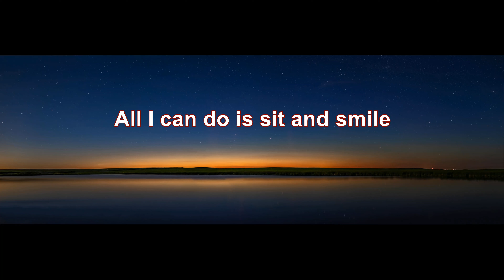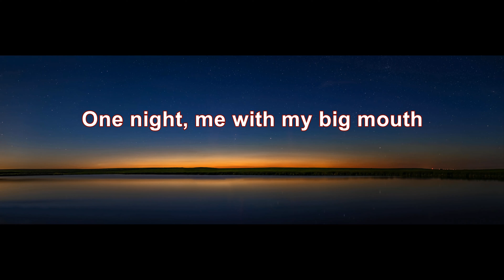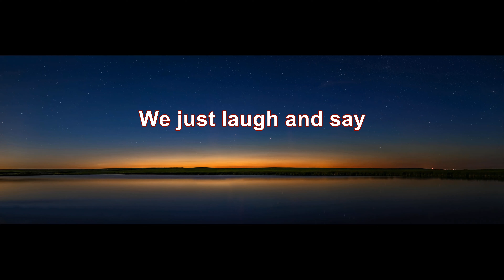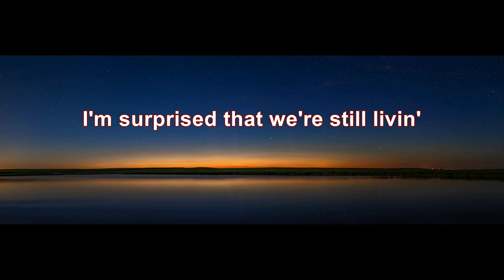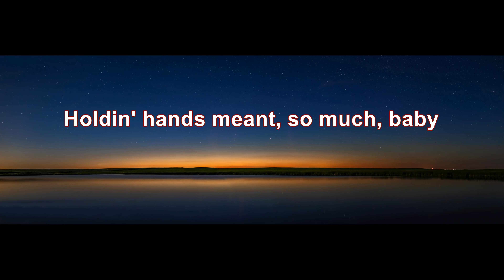John Cougar Mellencamp - Cherry Bomb (4K/Lyrics)